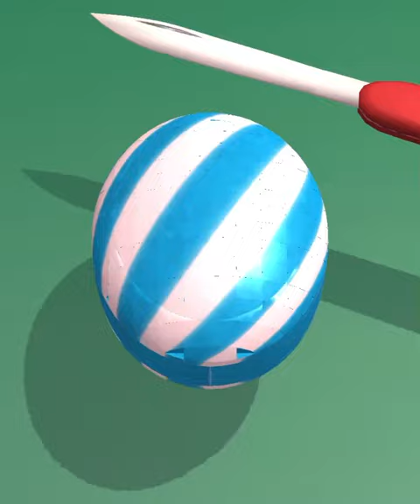Soap cutting ! Relaxing sounds! Satisfying ASMR Video